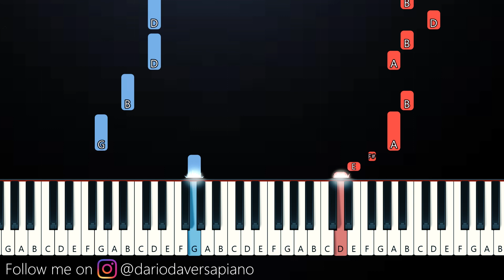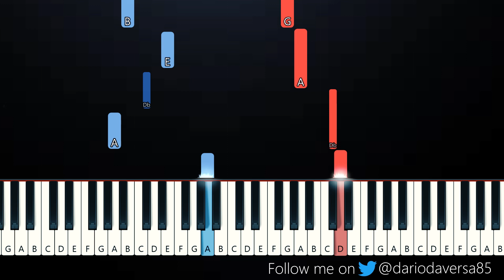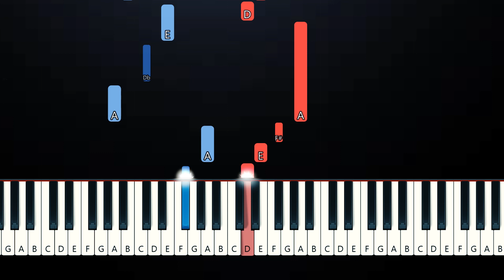Taylor Swift - All Of The Girls You Loved Before (Piano Tutorial)